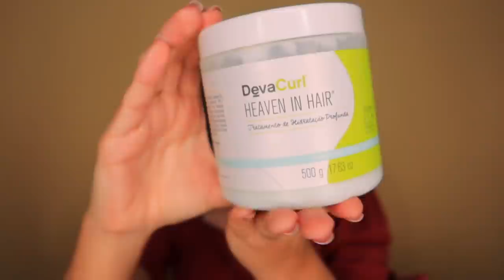TOP 10 MÁSCARAS POTENTES PRA CABELOS CACHEADOS/CRESPOS! ✨